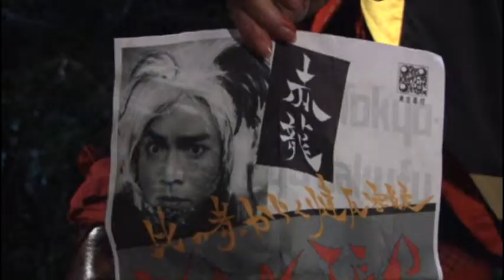Trailer SAMOURAI PRINCESS VOSTFR - Disponible en blu-ray et DVD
Dans un monde dominé par les samouraïs, des êtres androïdes, les « méchas » se révoltent contre les humains et sèment la terreur en commettant de terribles massacres. Afin de contrer ce bain de sang, un scientifique fou crée l’arme absolue : un cyborg ninja virtuellement indestructible et dotée de 11 armes corporelles différentes. Sexy et invincible, elle massacrera tout ce qui tente de menacer l'Humanité. La boucherie peut commencer.